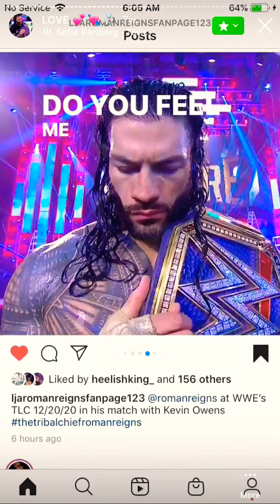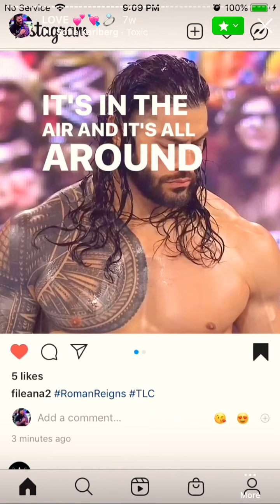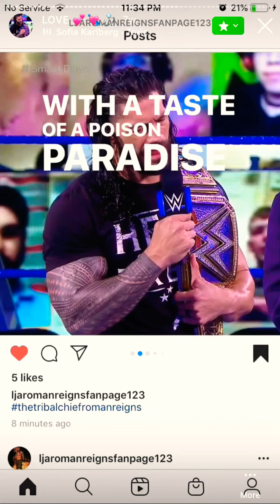Roman Reigns My Tribal Chief// Toxic😋🤤🖤🥀